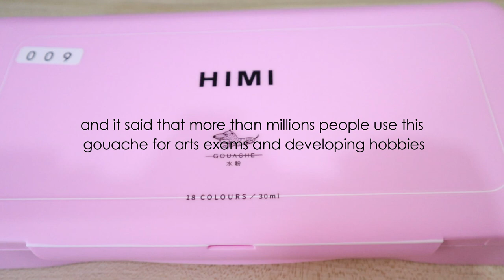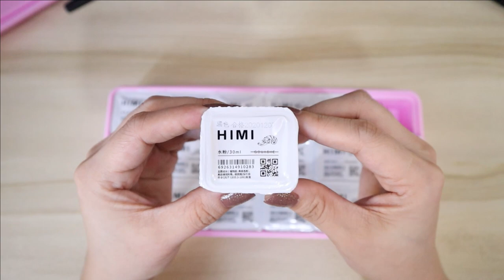MIYA HIMI Jelly Gouache Review | Painting a garden + relaxing music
MIYA is a stationery company based in Hangzhou China, this company sells
Gouache, Acrylic, Water Color, Paint Brush, Pencil, Charcoal, Sketch Paper,
Eraser and other art materials. One of their popular product is the Jelly Gouache. I bought this 18 colors gouache from Shopee.

Find me:
Facebook: Geegee Tea | Journal Tea